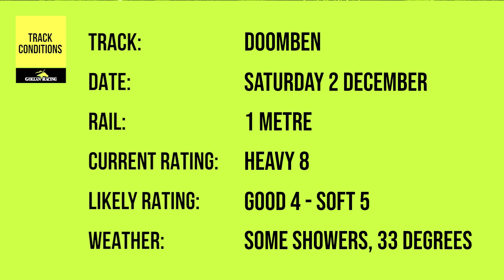The Final Gallop | Episode 264 | 29 November 2023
After landing the two feature races at Doomben last Saturday, our stable is aiming for more success at the same track this Saturday including a 6th win of the Group 3 George Moore Stakes. We have 5 chances in the race - Baller, Zoustyle, Nettuno, Vinco & All That Pizzazz.

For the preview of all our runners at Doomben on Saturday, here is trainer Tony Gollan with host Claire Bird in The Final Gallop supported by Brisbane Airport Hotels Group & PlayUp. Assistant trainer Craig Cavanough also presents his popular weekly multi.